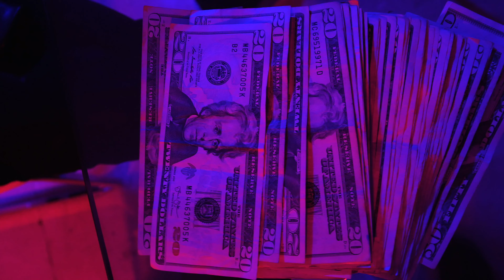Julio1k - Talk To Em' Dir. By @Johnnightt(Official Music Video)